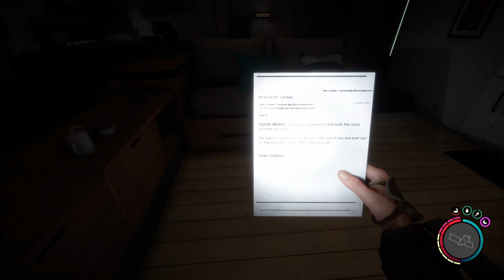WAŻNA SCENA FABULARNA !! - Sons of the Forest 21# JANCZI GAMING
RUSZAMY Z NOWA SERIA JANCZI GAMING ZAPRASZAM DO SEANSU :)

- Janczi Wojownik Janczarski XXI wieku -